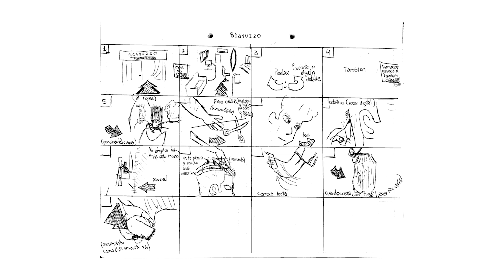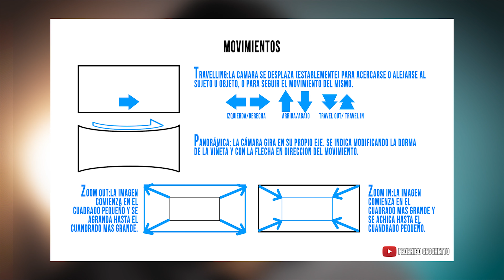Que es un STORYBOARD? AUMENTA la CALIDAD de tus VIDEOS!!🔥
Queres aprender como CREAR un STORYBOARD? Acá esta el video!! Te explico que es un storyboard, como se usa un storyboard, tecnicas para que apliques al momento de hacer el storyboard (sacales captura!!) y te comparto mi experiencia haciendolos para que la próxima vez que quieras filmar un video tengas todo organizado y te quede genial!!